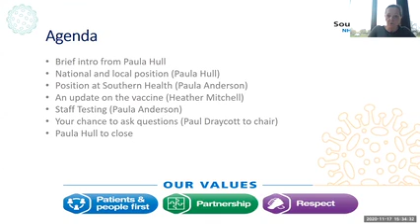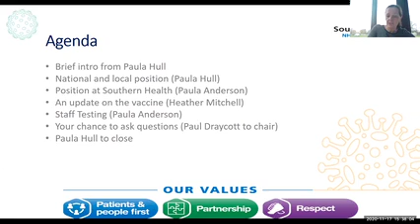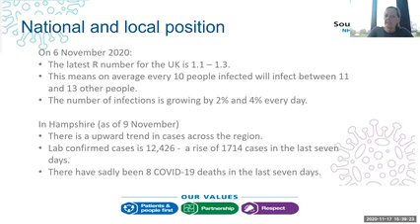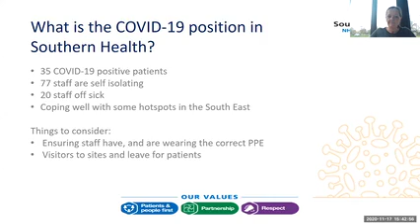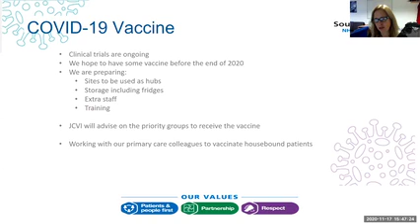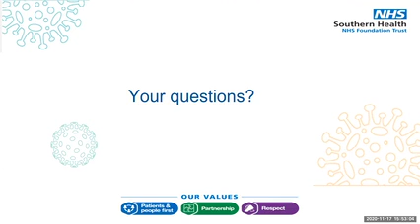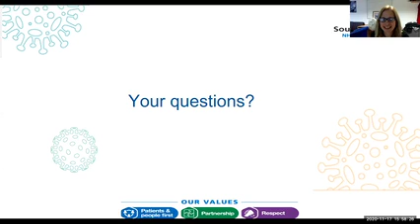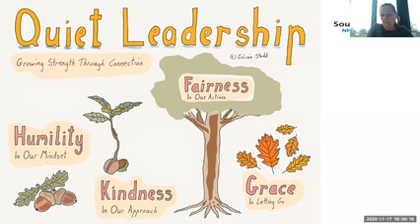COVID-19 Q&A - 17 November 2020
Find out the latest news on our response to the COVID-19 pandemic. These sessions are held fortnightly. Dates are published in the weekly bulletin.